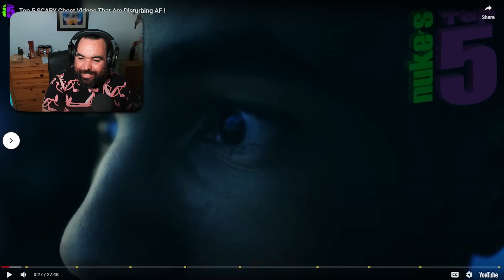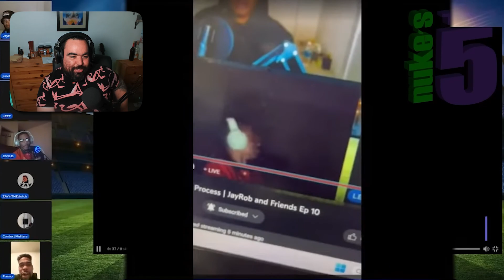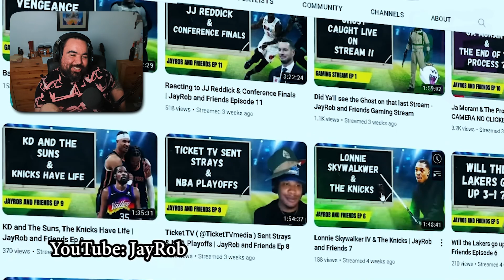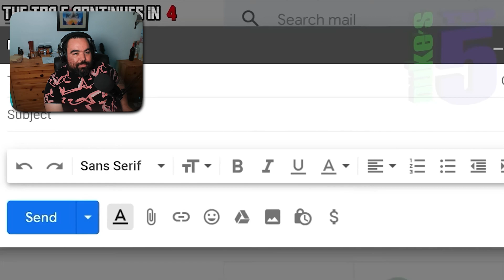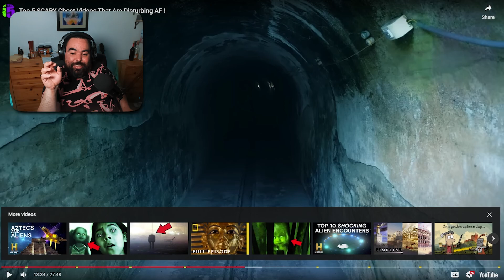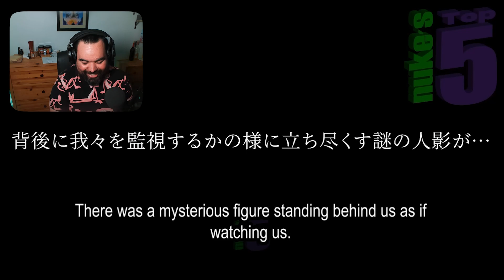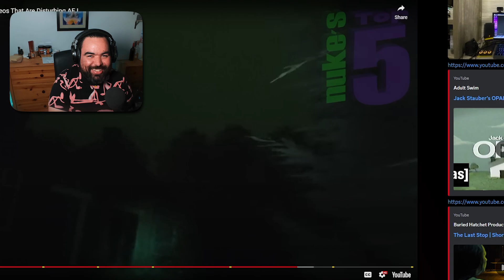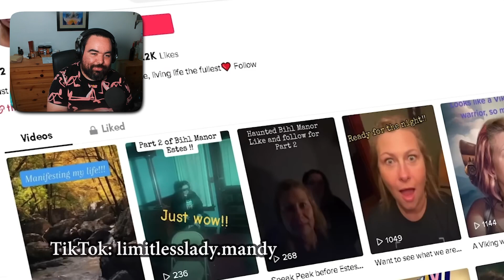Ghosts Sightings Are Hilarious When You're Not Involved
Sometimes it's fun to just watch ghost sightings from the comfort of your own home as opposed to seeing it for yourself